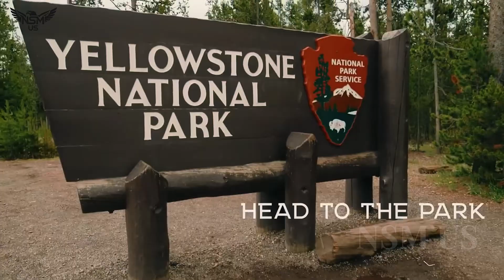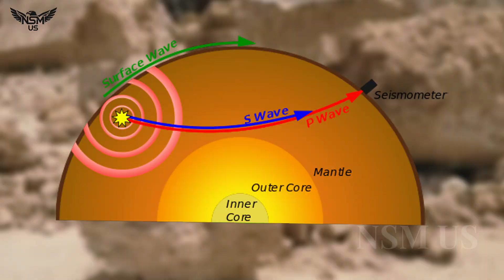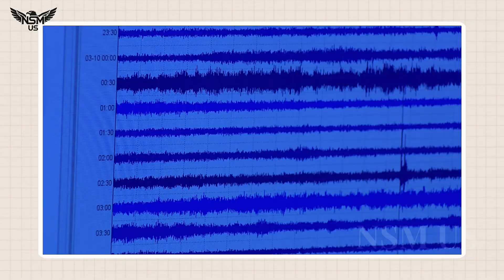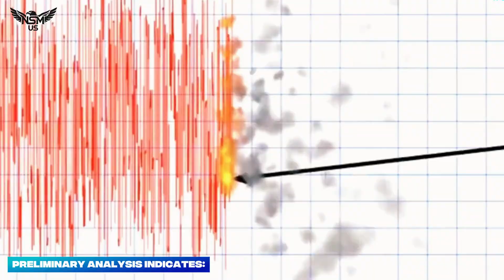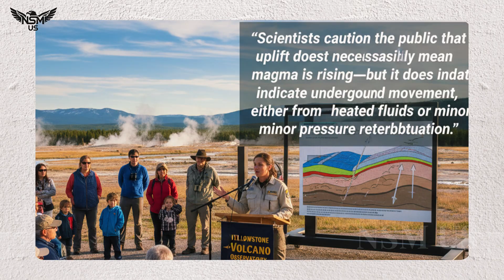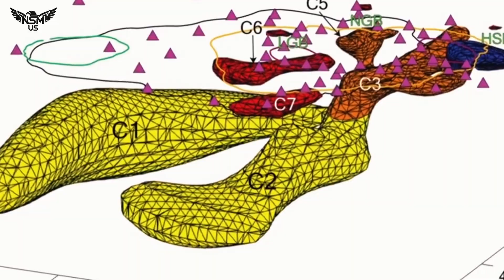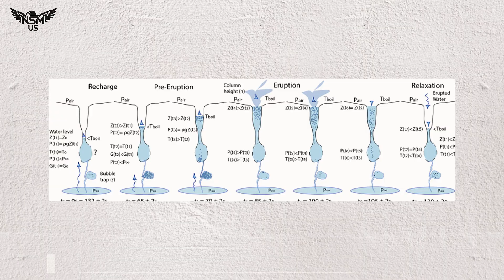Yellowstone Impacted! After a 7.6-magnitude Earthquake Hits Mindanao in Philiphines - USGS Alert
YELLOWSTONE SHAKES: LAND RISES AS 7.6 EARTHQUAKE IN THE PHILIPPINES SPARKS GLOBAL FEARS OF ERUPTION

A startling chain of geological events has scientists and citizens alike asking unsettling questions about the stability of one of the world’s most powerful volcanic systems. Following a massive 7.6-magnitude earthquake in the Philippines, subtle but measurable changes have been detected beneath Yellowstone National Park, and early data suggests the ground is rising faster than usual—sparking renewed fears of volcanic unrest.